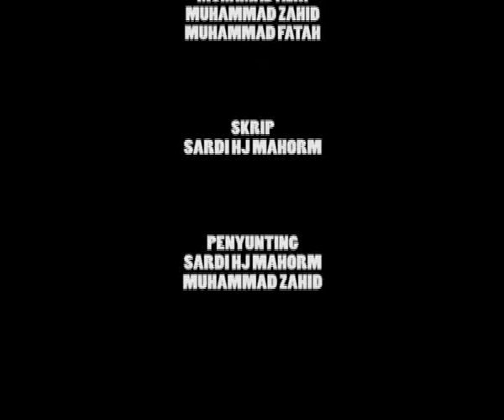EDISON FILM FESTIVAL TINGKAT HUBUNGAN KAUM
Edison Film Festival yang akan diadakan pada 2-5 Oktober ini bakal menjadi sejarah buat negeri Melaka dengan sambutan meriah melalui pelbagai acara termasuk tayangan filem dan fesyen melibatkan kaum Melayu, India dan Cina.